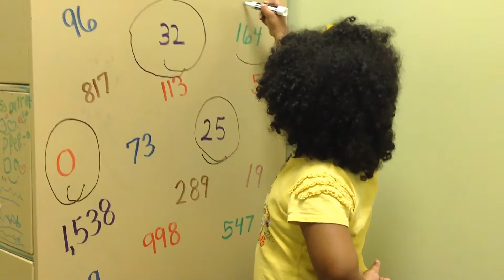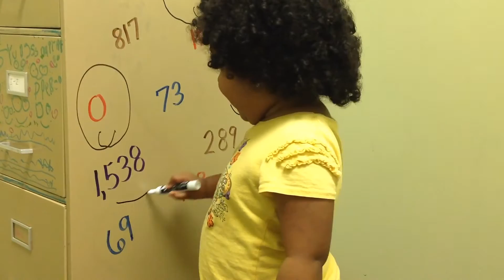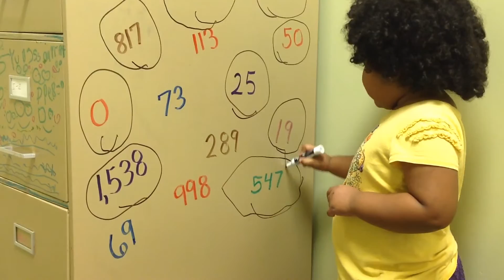Let's learn numbers!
4 year old demonstrates her ability to recognize numbers up to and over 1,000.